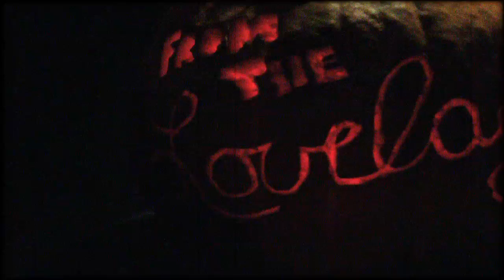Pumpkin Carves Self Into Halloween Jack-o-Lantern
This old-school pumpkin gets a stop-motion, Jack-o'-Lantern makeover!
Once the rumbling begins, cracks split the pumpkin, light streams out, steam rises, guts erupt, shell pieces pop out, a smile tears across the front and a lantern is born...
Happy Halloween from the Loveladys!
Photographer|Pumpkin Carver|Post-Production

Song, "I Put A Spell on You," by Screamin' Jay Hawkins